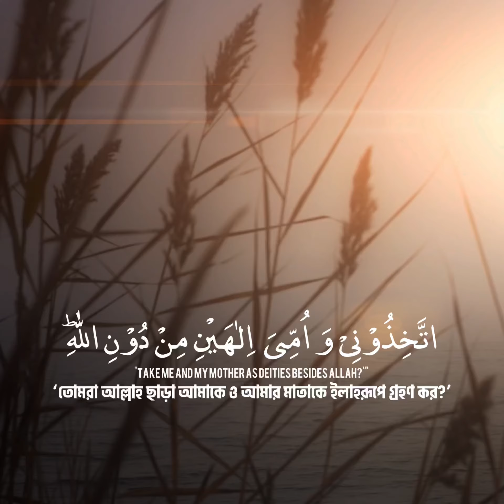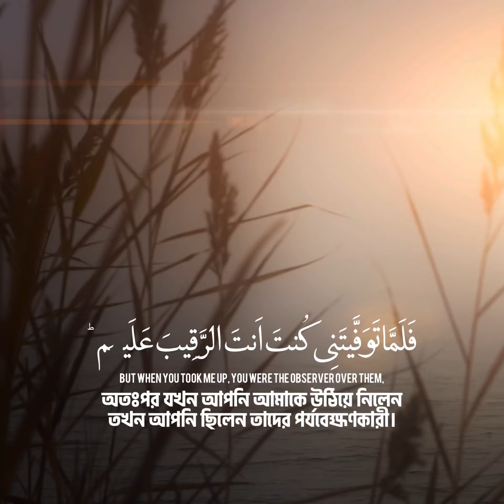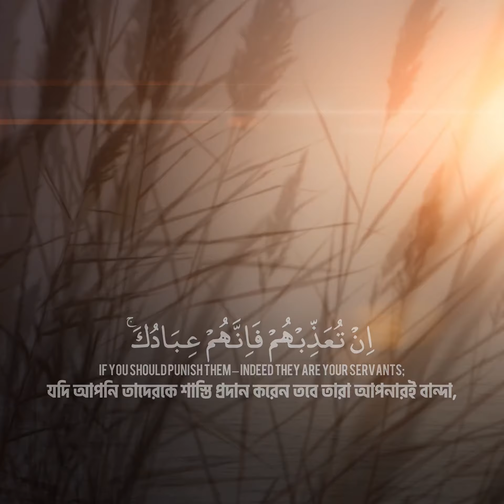Surah Al-Ma’ida, Ayat 116-119